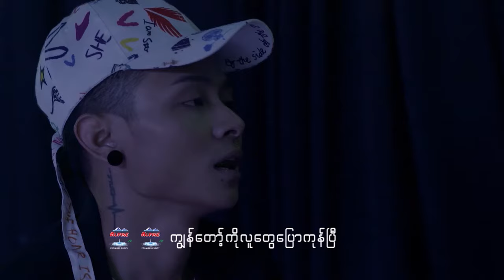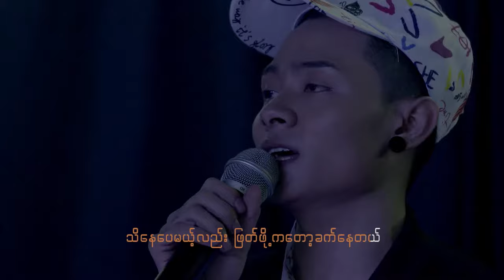Htet Yan, ft. Mg Yhiha - Muu Yit Saywar (In my life show)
Song Name  -  Muu Yit Saywar
Artist             - Htet Yan   ထက္ယံ
Composer    -
Band             -
Studio           -